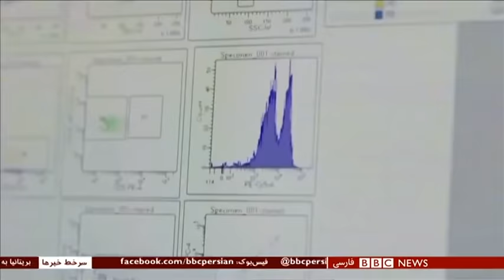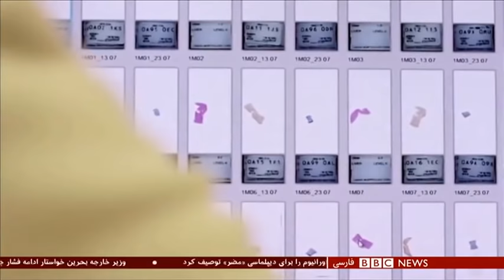بریتانیا اولین کشوری که تزریق واکسن کرونا را از هفته آینده آغاز می‌کند